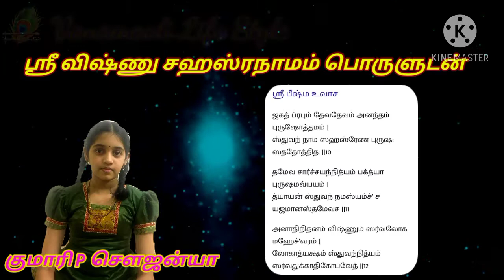Sri Vishnu sahasarnamam with meaning in tamil|ஸ்ரீ விஷ்ணு சஹஸ்ரநாமம் பொருளுடன்| Vanamaali Life Style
This is the 3rd episode of Sri vishnu sahasarnaamam with meaning in tamil.

Background image Credit's
Google Copyright's
Free Image's